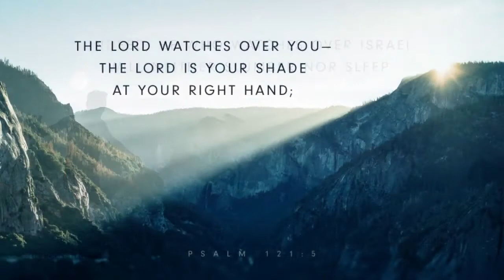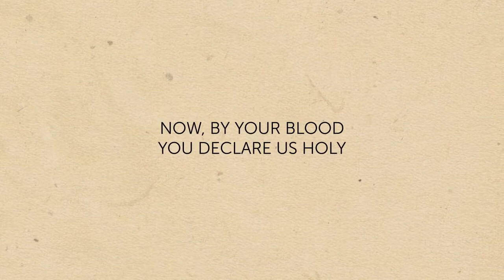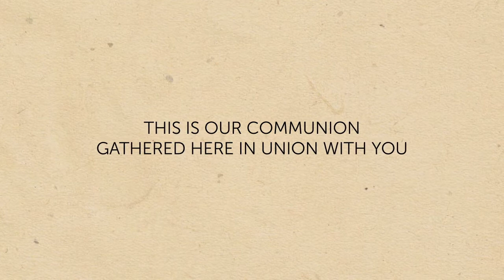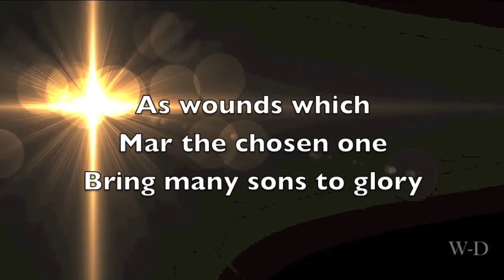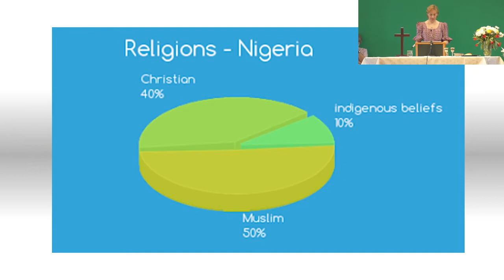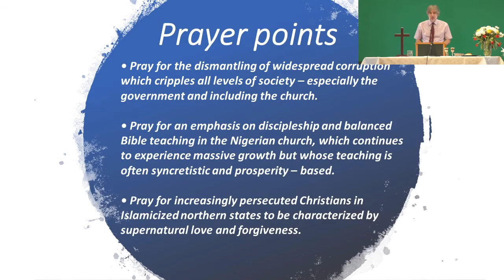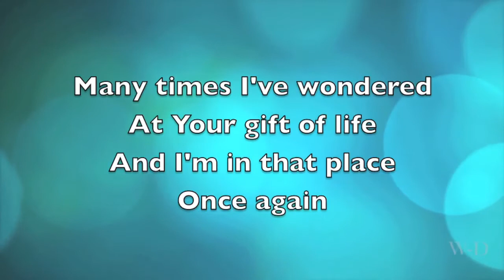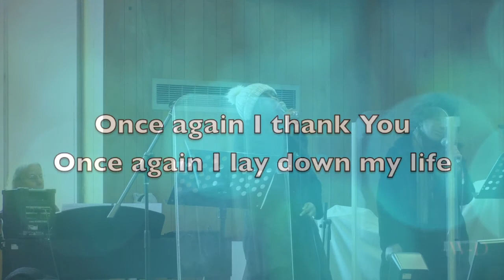EBC Sunday Service 17 01 2021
0:00 Welcome
2:14 Opening Prayer
3:43 Call To Worship
4:44 Song-Jesus You Call Us (This Is Our Communion)
9:45 Intercessory Prayer
16:14 Song-How Deep The Father's Love For Us
19:58 Flags (Nigeria)
29:05 Offering Prayer
29:57 Reading-Hebrews 12 14-24
32:01 Pastor Stephen's Sermon
47:14 Song-Once Again
52:06 Communion
59:02 Final Blessing